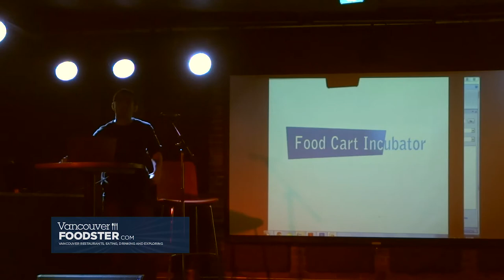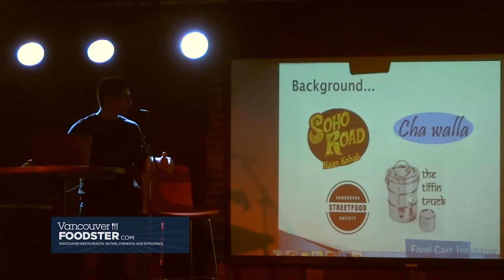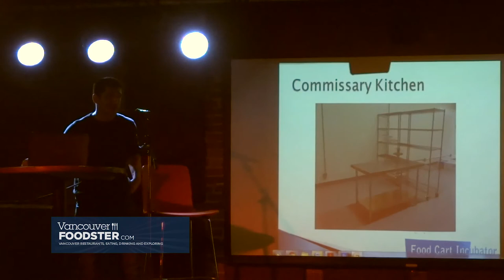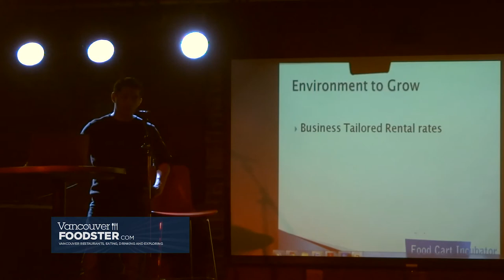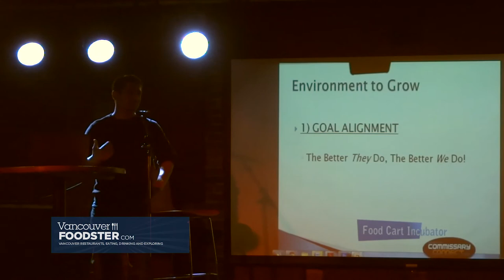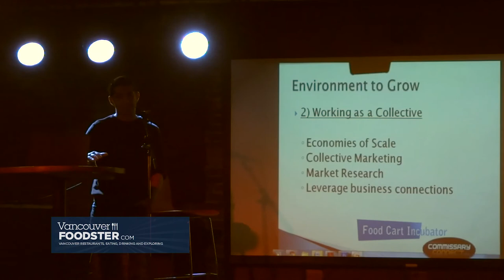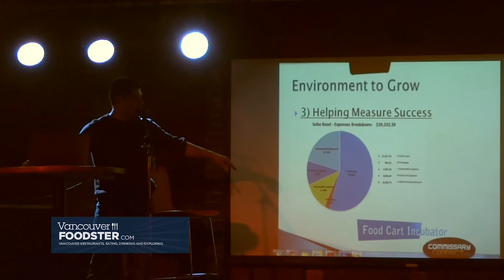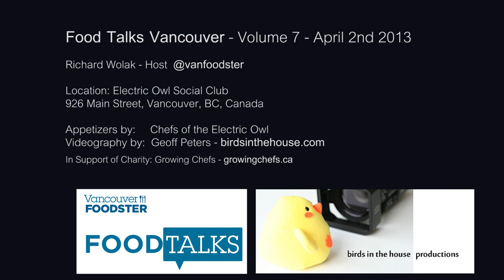Sarb Mund of Soho Road Food Truck - Food Talks Vol 7 - Food Trucks in Vancouver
Theme: Food Trucks: The business and the movement.

Have you thought of starting your own food truck, or are you curious why food trucks are all the rage in our city and throughout North America!

Speaker in video: Sarb Mund @SohoRoad
Soho Road Truck & Food Truck Incubator

Sarb Mund is a Certified Management Accountant, he was born in Birmingham, UK. He has been in the food cart business for the past year and owns Soho Road Naan kebab. Other Carts in the works are Chawalla and The Tiffin Truck.

In addition to his Food Truck business, he has recently founded Food Cart Inc (BC's first Food Cart Incubator located at 401 Industrial Ave) and CommissaryConnect.com (an Online Commissary Billing software).

Food Talks is a series of social gatherings and talks featuring experts from the food community in Vancouver BC Canada